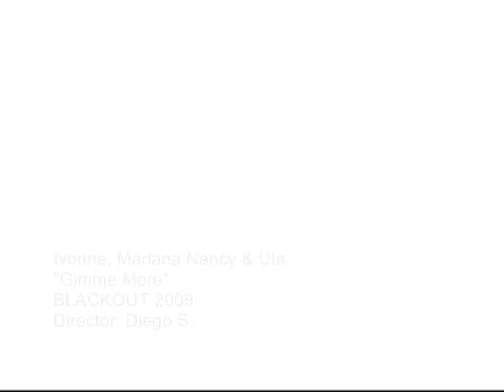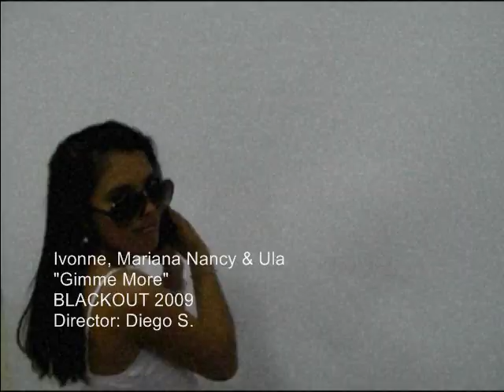Ivonne, Mariana, Nancy & Ula - Gimme More (PHOTOSHOOT)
PROMO ONLY
Copyright Pineaple 2009